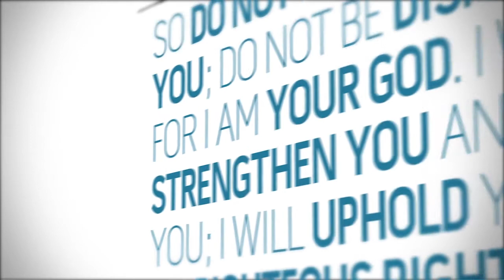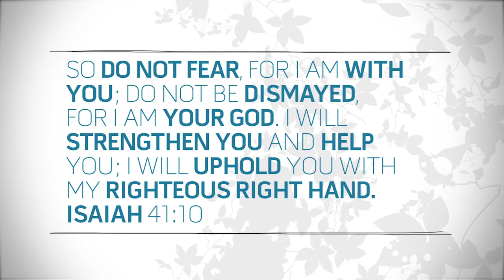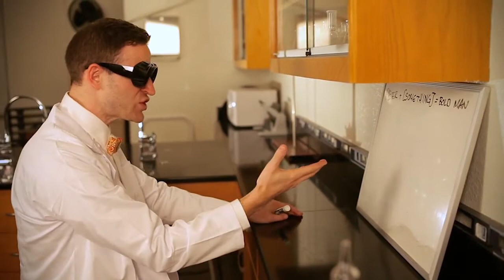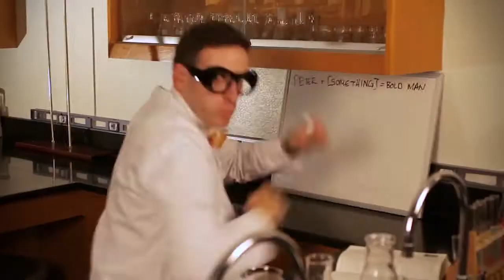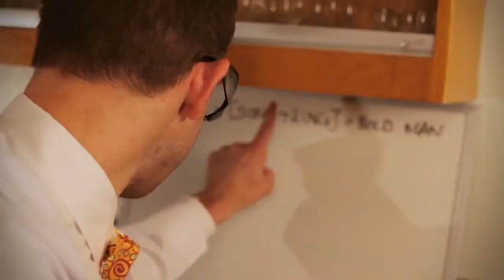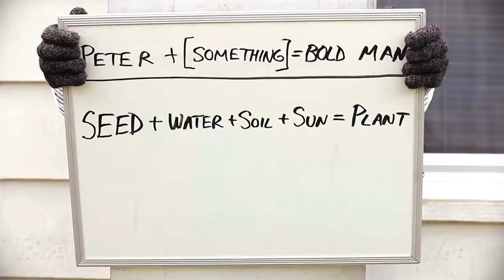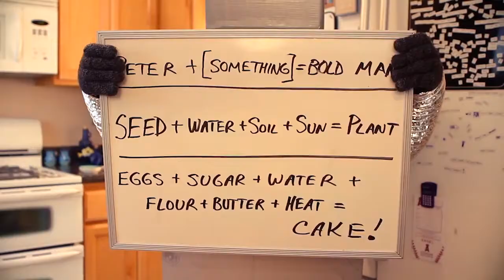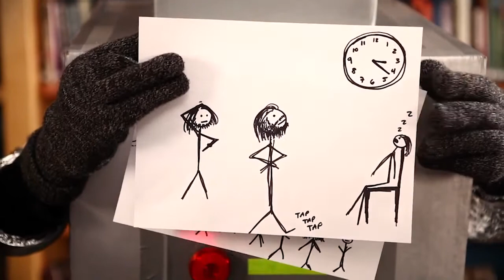God is Powerful | Elementary Lesson with Pastor Chris | Vineyard Kids | May 30, 2021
It's our mission to come alongside you to share discipleship tools for your family.

If you're attending church online, we offer weekly video lessons, activities, and other resources that your family can do at home.